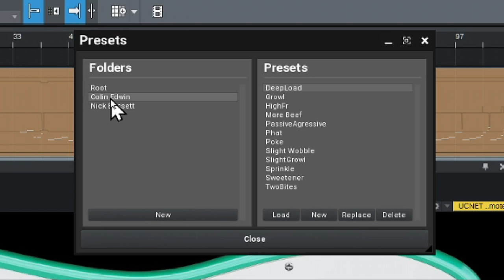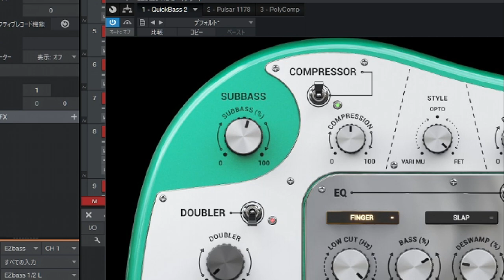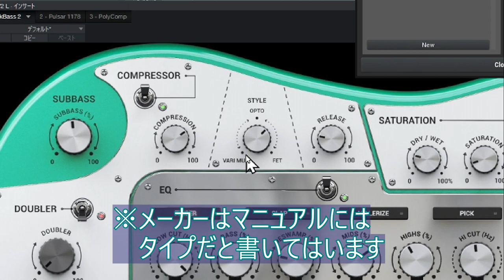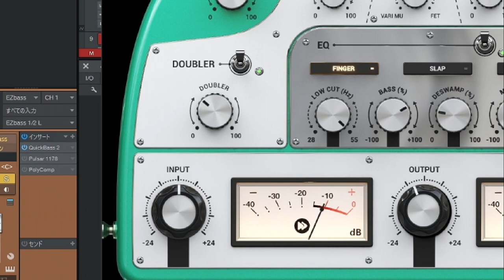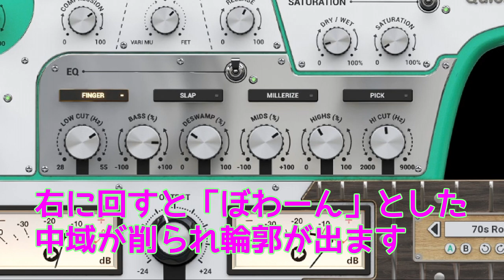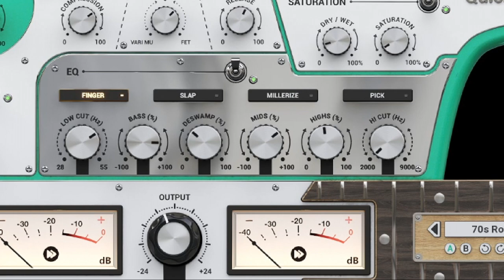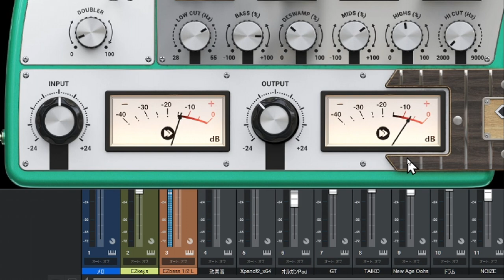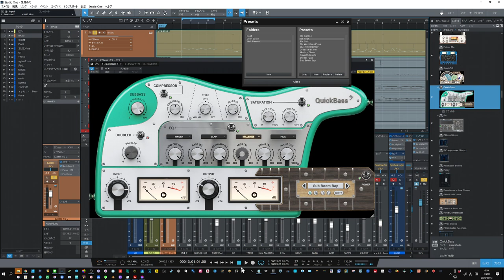QuickBass（UNITED PLUGINS）BASSのサウンドメークをアシストする便利なプラグイン プリアンプ・コンプ・サーチュレーション・EQなど総合エフェクト